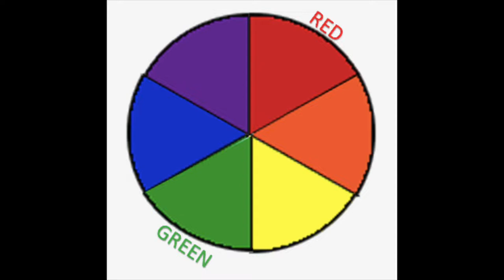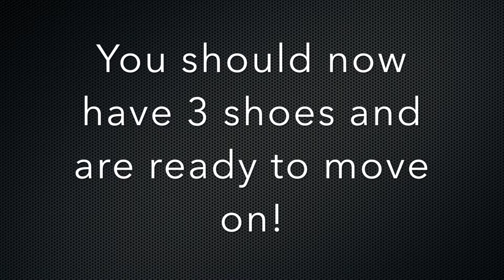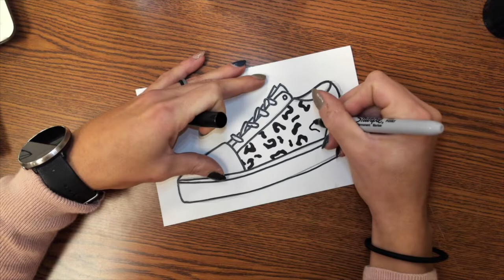Andy Warhol Shoes